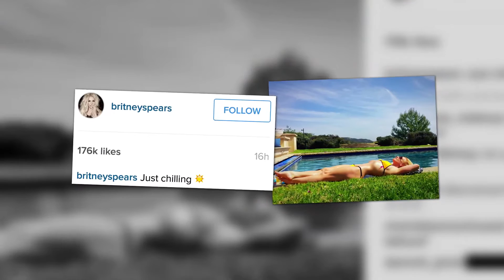Britney Spears Accused of Bad Photoshop in Bikini Pic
Britney Spears is accused of bad photoshop in this bikini picture of her poolside. Fans claim she photoshopped her back arch.